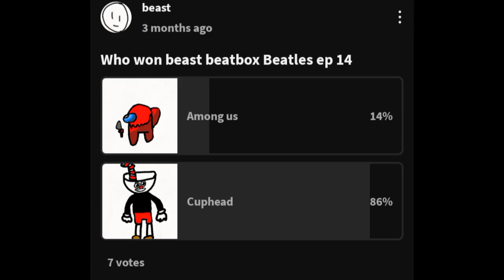Beast beatbox battles Mammoth vs Cuphead ep.15